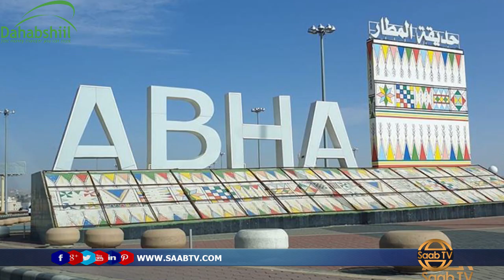Diyaarado ah nooca aan duuliyaha lahayn oo ay leeyihin xuutiyintu ayaa weeraro ku qaadey sucudiga